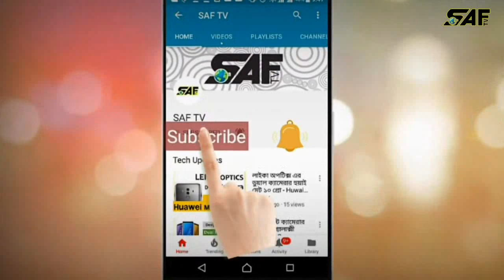Bangladesh to face India on March 8 in Nidahas Tri nation Trophy 2018 | Tri Nation Series March 2018